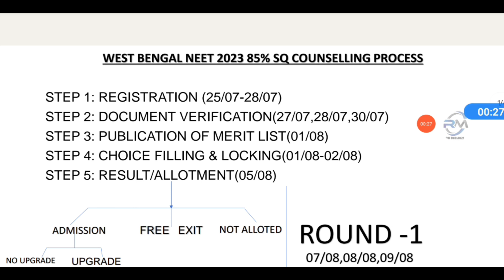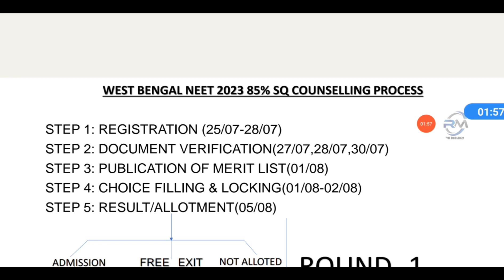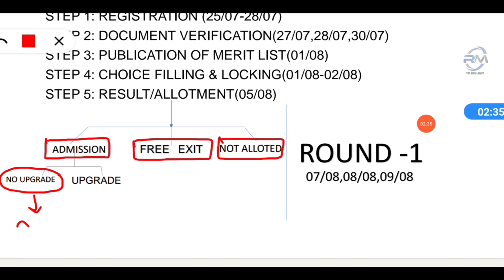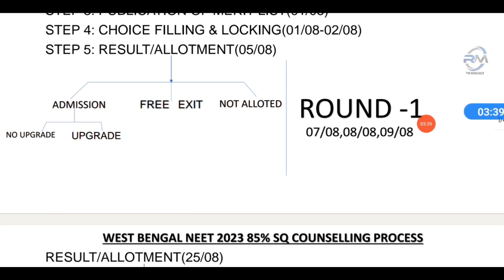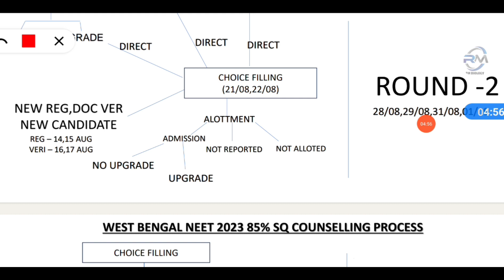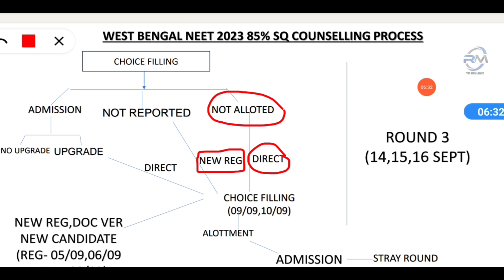WEST BENGAL NEET 2023 COUNSELLING|WB NEET 2023 COUNSELLING PROCESS